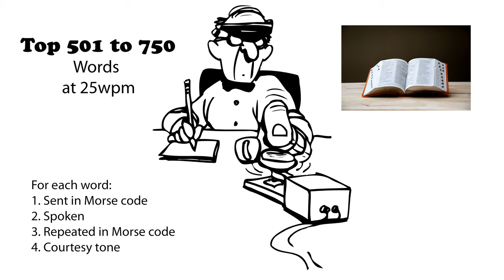Top 501 to 750 Words 25wpm